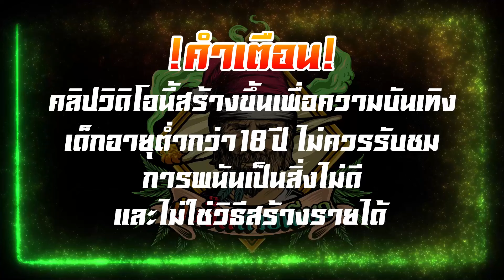Pragmatic Play │ Zeus vs Hades - 2เกมส์ ซื้อเต็มแม็ก